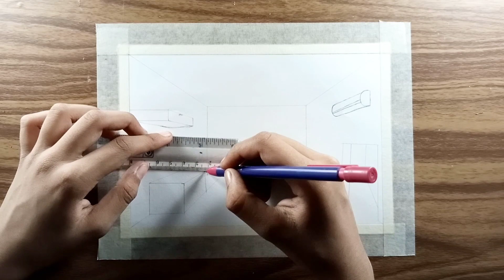Inside Room Painting Using Watercolors | Interior Home Room Painting Tutorial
Hello Friends, Welcome back to my new art and creativity video. I hope you all are enjoying my videos and I am trying my best to provide valuable and interesting content to you all.